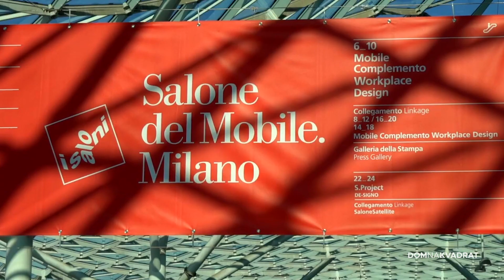Trend report - dva arhitekta o sajmu u Milanu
Sredinom travnja održao se jedan od najvećih sajmova namještaja na svijetu – milanski Salone del Mobile. Stručni pogled na sajam donosimo iz perspektive dva arhitekta.